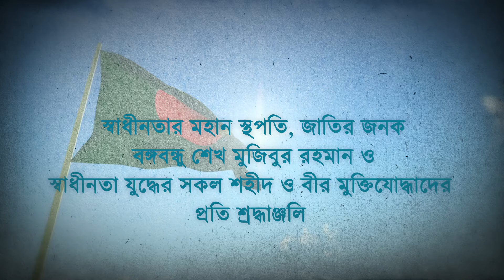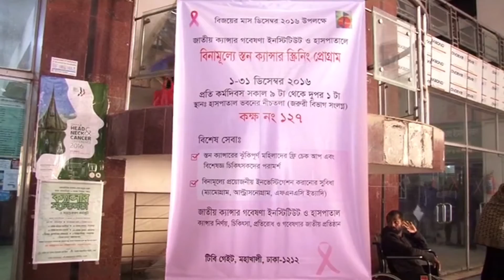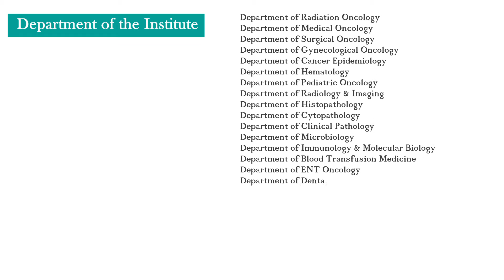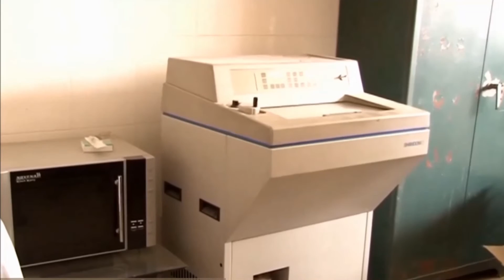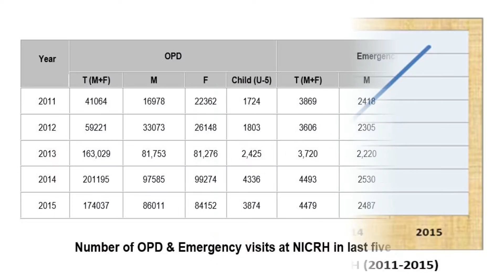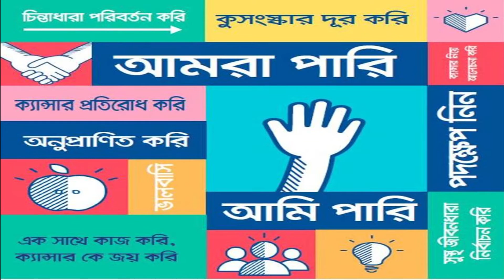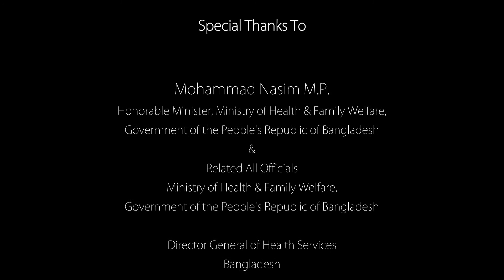Documentary on NICRH